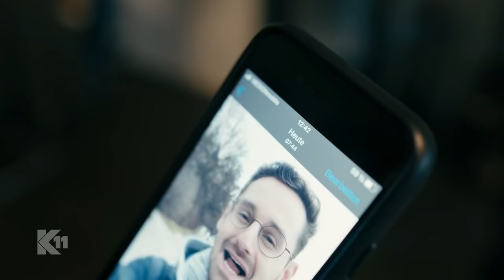An Hunde verfüttert: Tierpflegerin von Huskys gefressen? | 1/2 | K11 - Die neuen Fälle | Sat.1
Eine Tierheim-Angestellte verschwindet spurlos. Ihre Chefin ist sich sicher, dass ein Tierhasser die 32-jährige überfallen und an ein Rudel Huskys verfüttert hat.